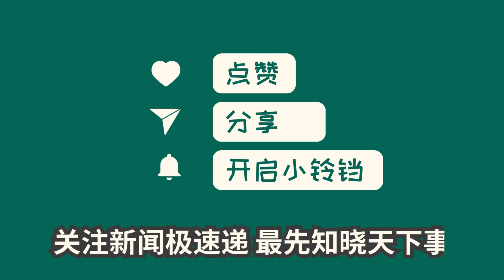中国新闻03月24日22时：极氪回应南京车展撞伤观众：未开启展车模式，5名观众均无生命危险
极氪展车在南京车展意外启动，5名观众受伤。公司确认伤者无生命危险，积极处理后续事宜。事故原因是参展车辆管理失误，未按规定开启展车模式。公司已在全国范围内开启展车自查，避免再次发生类似风险。愿相关方做好善后工作，保障观众安全。